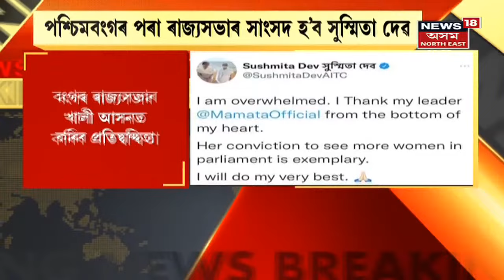Live Hour | দাৰে ঘপিয়াই পত্নীক ঘূণীয়া কৰিলে চিকিৎসক স্বামীয়ে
15  September, 2021: দাৰে ঘপিয়াই পত্নীক ঘূণীয়া কৰিলে চিকিৎসক স্বামীয়ে। গুৱাহাটীত চিকিৎসকৰ । ধৃত চিকিৎসকৰ নাম গজেন চন্দ্ৰ নাথ।
অসমৰ সৰ্ববৃহৎ জলযোগাযোগ ব্যৱস্থাৰ অচলাবস্থা। ধুুবুৰীত নাও নিষিদ্ধ, অচল ধুবুৰী
পশ্চিম বংগৰ পৰা প্ৰতিদ্বন্দিতা কৰিব সুস্মিতা দেৱে। TMC ৰ প্ৰাৰ্থী হিচাপে ৰাজ্যসভালৈ পঠোৱা হ'ব সুস্মিতা দেৱক।